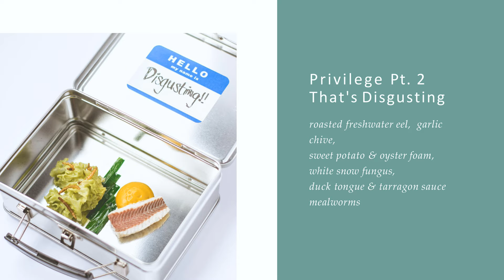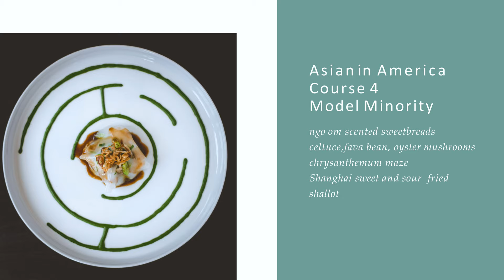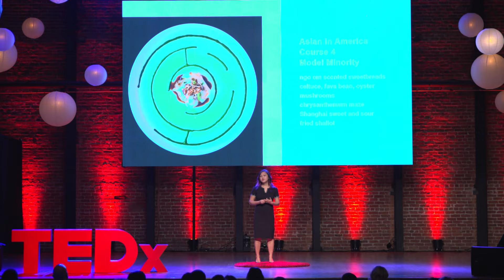How food can be a Source of Intimacy, Identity, and Vulnerability | Jenny Dorsey | TEDxIVC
Food is one of our most intimate sources of interaction every day. What we eat, how we eat and where we eat fundamentally shapes our identity, especially in how we relate to other people. By embracing food as a vehicle for emotional expression, we are able to connect with ourselves and each other with a renewed depth and sense of vulnerability. Professional chef, writer and artist who left behind a Columbia MBA to pursue culinary school. She founded Studio ATAO, a nonprofit culinary production studio that creates interdisciplinary, impact-driven content and experiences. She works with artists from all mediums, from visual art to technology to dance, to develop public events, exhibitions, installations and programming around bigger social topics they care about, especially interested in exploring different angles of unconscious bias, gender dynamics, immigration, masculinity and income inequality. The hallmark of her work is interactivity, vulnerability and poignant discomfort. Her mission is to amplify underrepresented voices, reclaiming space for artists of all backgrounds so she can enrich the world with their perspectives and talent. Since 2014, she has hosted hundreds of dinners and connected thousands of strangers across all different walks of life in cities across North America, including NYC, SF, LA and Charleston. This talk was given at a TEDx event using the TED conference format but independently organized by a local community.